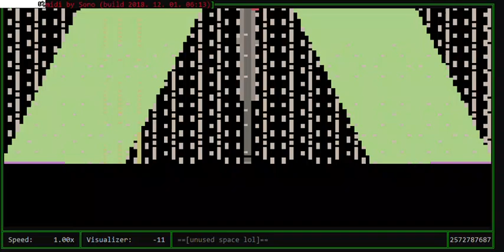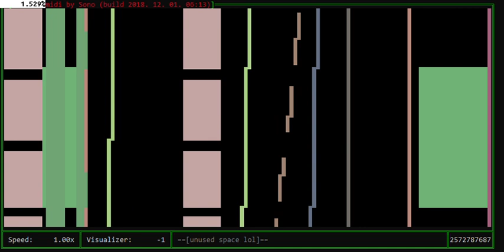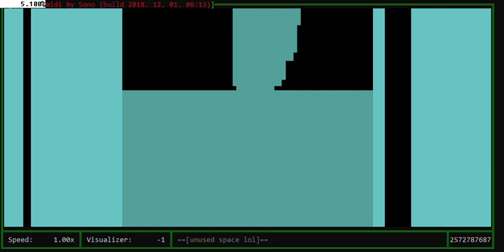[Black MIDI] Infinity Being Qualityn't merge idk notes... | i3 3110m mmvis run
I found this crap somewhere from my hdd. This is an old ver and unofficial merge from tdp's

Emm yeah i think i tried to make the audio of OmniMIDI to go beyold far, i think i failed.

MIDI By: Many blackers, idk which ones
Soundfont's:  Roland XP-80 Fantansy, Blue Steinway III, Project CF-162 and CFX-11 | 1200 voices 48khz Xaudio interfaces